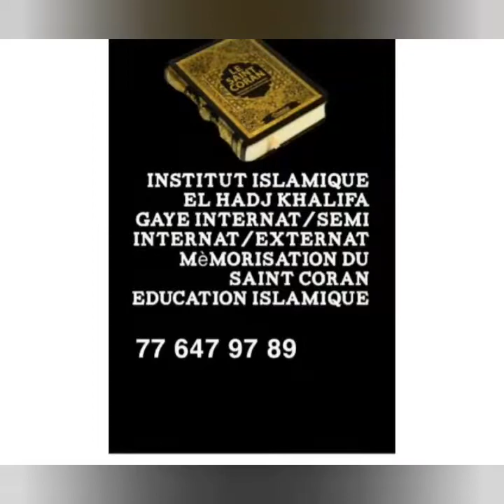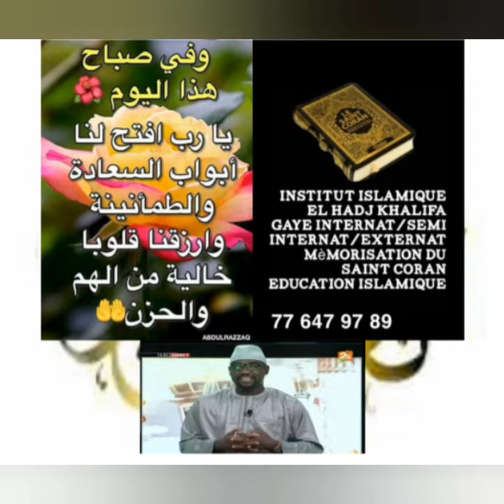Kéép kouy Gooor Di Doundé Sa Ngoor wargua bayi li Xél (Vidéo bou triste 14eme Partie à suivre)